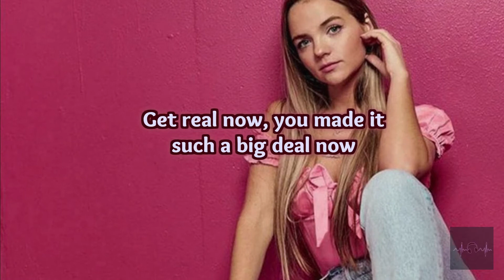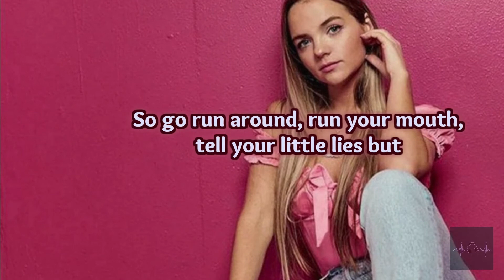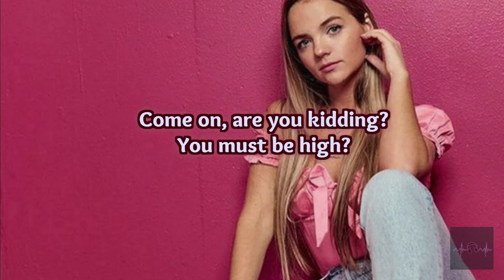Hannah Jane Lewis - Not Yours Never Was (Clean - Lyrics)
Thanks for the song request on Discord!